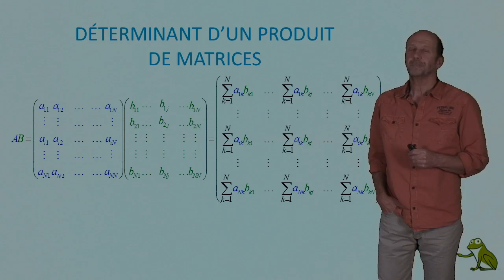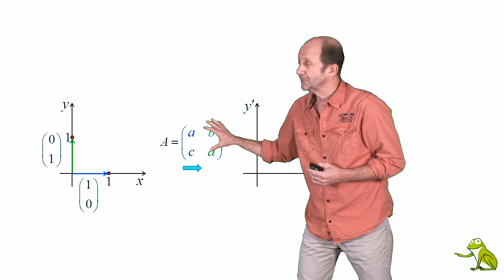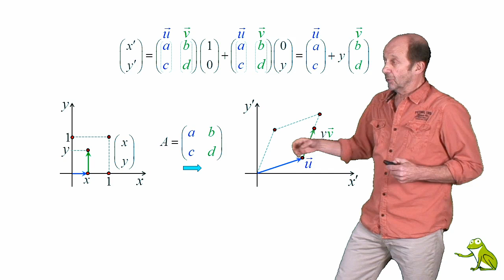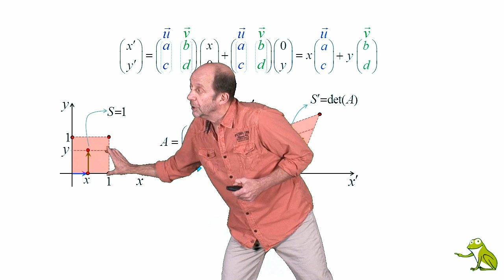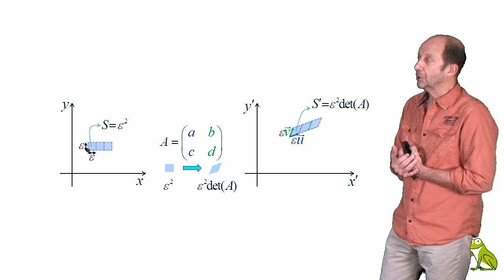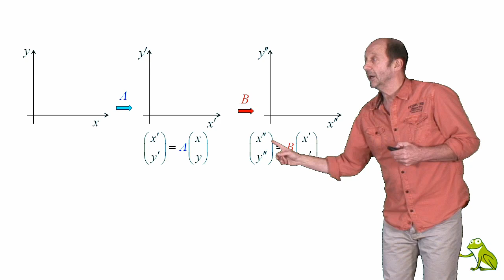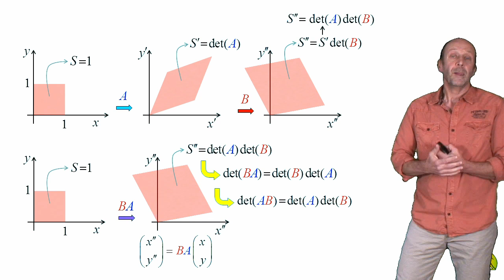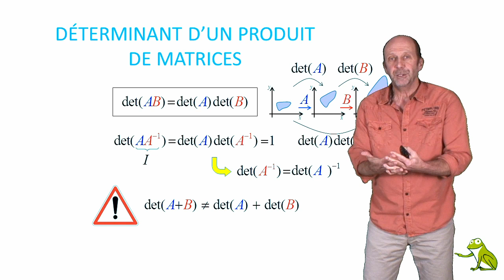Déterminant d’un produit de matrices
Sur base de l’interprétation géométrique du déterminant nous expliquons la propriété des déterminants qui dit que le déterminant du produit de deux matrices et égal au produit du déterminant de ces deux matrices.